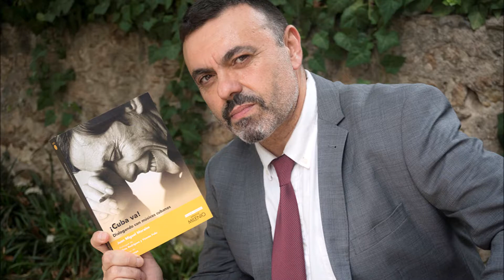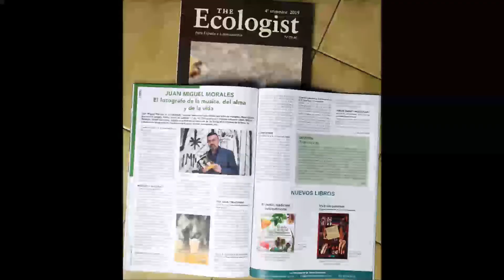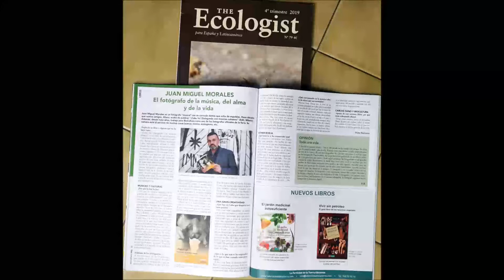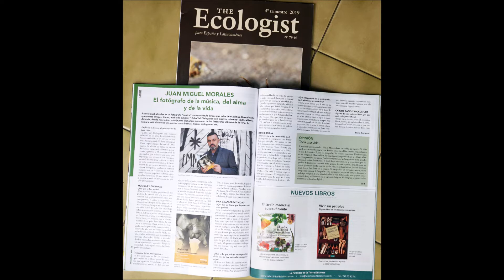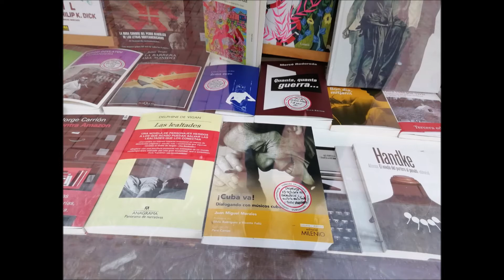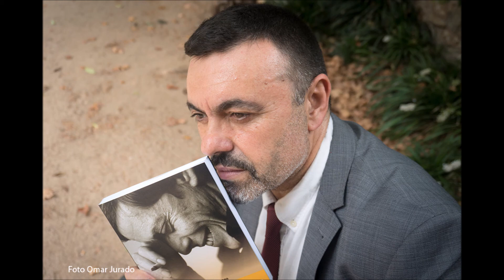ENTREVISTA EN L`HOME DEL JAZZ (RÀDIO 4) POR EL LIBRO ¡CUBA VA! DIALOGANDO CON MÚSICOS CUBANOS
Pere Pons, de L`Home del Jazz (Ràdio 4), entrevista a Juan Miguel Morales, autor del libro ¡Cuba Va! (Dialogando con músicos cubanos) el 13 de octubre de 2019.